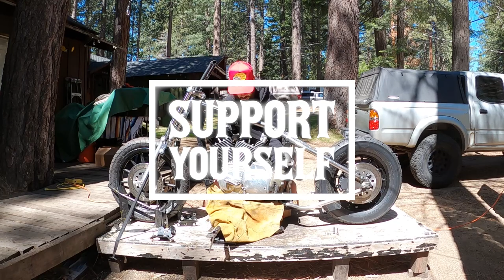Sportster Chopper: Chain, Fender, Gas Tank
Join us in this exciting episode as we make progress on the worst Sportster chopper build on YouTube! In this video, we focus on several key components, including mounting the rear fender, installing the chain, and securing the gas tank. Watch as we tackle these crucial steps and attempt to make a video along the way!

We start by demonstrating the proper techniques for aligning and mounting the rear fender, ensuring a seamless fit that complements the chopper's overall aesthetic. Next, we dive into the chain installation process, walking you through the necessary adjustments and ensuring proper tension for optimal performance.

But that's not all! We also guide you through the process of mounting the gas tank, highlighting important considerations such as hardware selection, positioning, and secure attachment. Our detailed explanations make it easy for both seasoned builders and enthusiasts who are new to customization.

Throughout the video, we maintain a clear and concise format, allowing you to follow along effortlessly. Our immersive filming style captures every detail, ensuring you won't miss a single step. Plus, we provide valuable insights and troubleshooting tips to help you overcome common challenges and achieve professional results.

Whether you're an avid motorcycle builder, a Sportster enthusiast, or simply curious about the custom chopper process, this video is a must-watch! Join us on this exhilarating journey as we bring our Sportster chopper build one step closer to completion.

CHAPTERS:

0:00 Intro